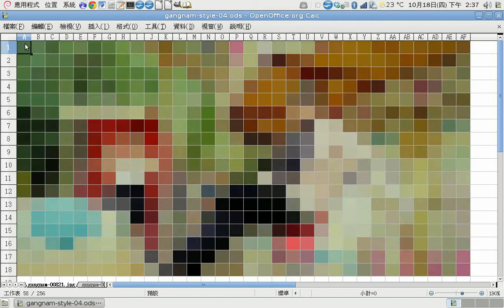Gangnam Style, Calc Stop-Motion (Teaser)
Teaser of "Mosaic Fun with OpenOffice Calc"
4:15pm, 6 November 2012, OpenOffice Track

Sinsheim, Germany, 5-8 November, 2012